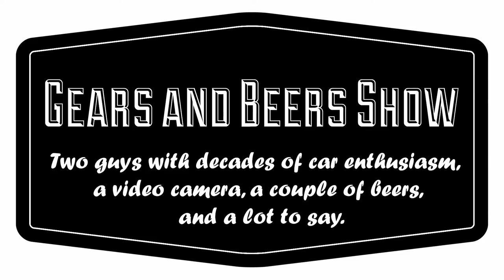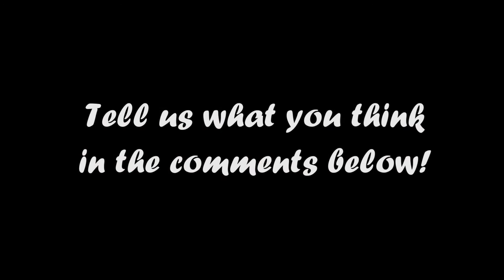Gears and Beers Pilot Episode. Let's talk 6th Gen Camaro and drink Bell's Two Hearted Ale Beer.